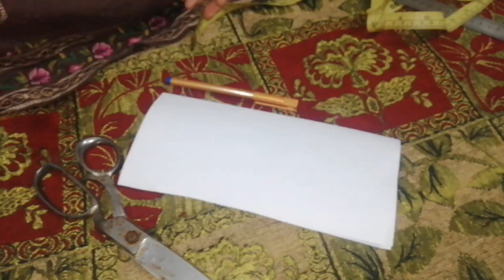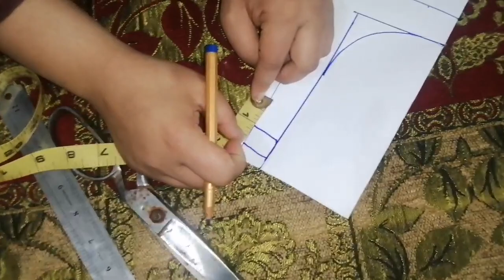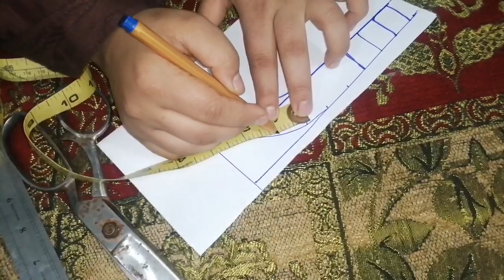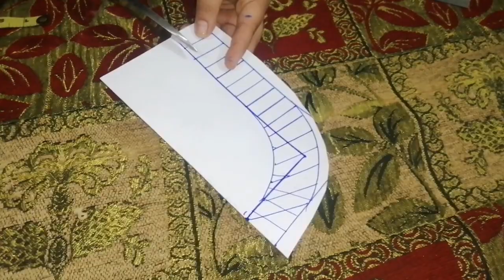Cutwork neck design Cutting||Simple & Easy Neck design Cutting||Beautiful neck design